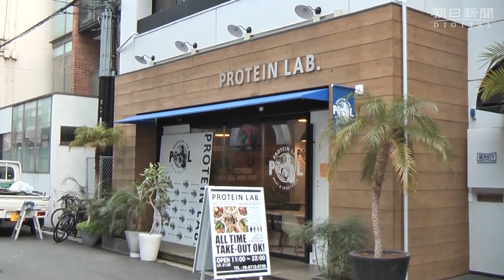こだわりのプロテイン料理、マッスルバー……盛り上がる「筋肉」 理想の体へ飲食店続々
「筋肉」がブームになっている。筋肉をつくるプロテイン（たんぱく質）と野菜中心の飲食店が登場し、健康美を競うコンテストの参加者が急増。引き締まった体への憧れが高まっているようだ。大阪市西区北堀江にある「プロテインラボ」は、「理想の体づくり」をうたう飲食店。この地区にはトレーニングジムが多いことから、健康や美容に関心が高い人の来店を見込み、開店した。泉野遼店長によると利用客は２０～５０代の男女で、大半は筋トレをしている人だという。
　駒場孝さんもそのひとり。漫才コンビ「ミルクボーイ」で活動しながら趣味の筋トレに励み、北堀江のジムでトレーナーも務める。トレーニング後、３０分以内に食事をすると筋肉の成長に効果的だといい、ときどき訪れる。
　大阪・北新地の「マッスル（筋肉）バー」は店員が全員、体を鍛えている。力こぶを作り、飲み物用の果物を手で搾るパフォーマンスが人気を集めている。